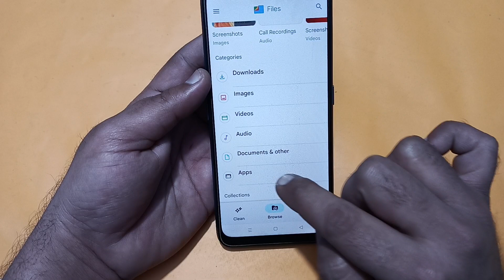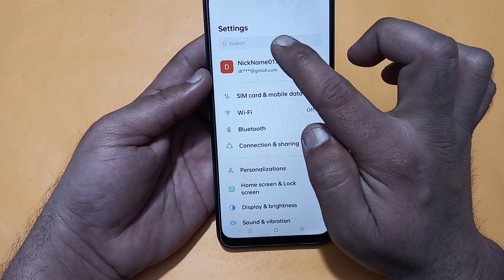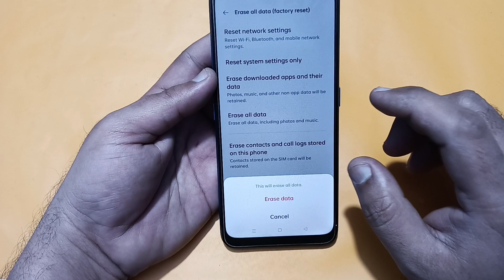oppo f25 Pro call screen off problem, how to solve call screen off problem in oppo f25 Pro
Best powerful CPU under 10k

60-Inch Tripod with Bag

7 Socket 6A Extension Board